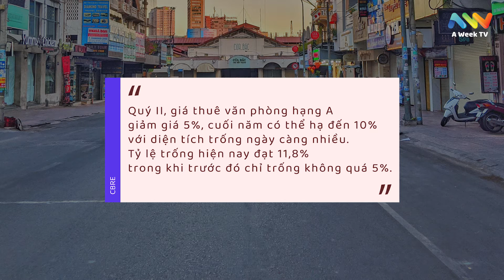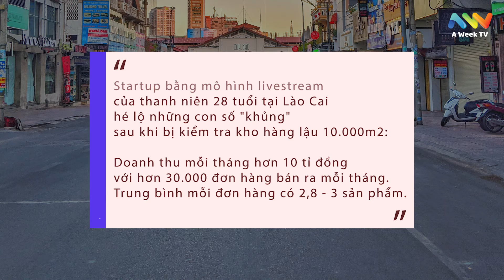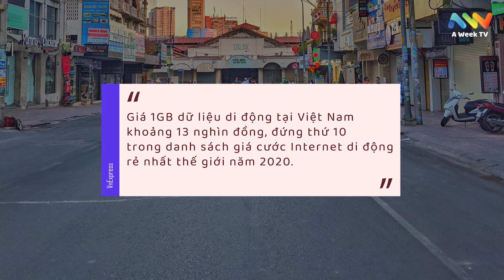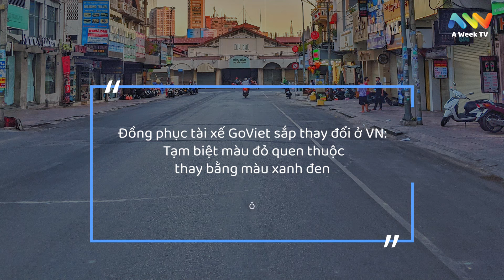Thị trường buổi sáng | 9-7-2020 | A Week TV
Bản tin Thị trường buổi sáng ngày 9 tháng 7 năm 2020: cung cấp các thông tin chính diễn ra trong 24 giờ liên quan đến kinh tế, hàng hóa, nông sản, thực phẩm, startup
Bản tin được phát lúc 8h sáng hàng ngày, từ thứ Hai đến thứ Bảy
Kính mời quý độc giả đón theo dõi.
Mọi góp ý vui lòng comment bên dưới, chúng tôi sẽ tiếp thu và hoàn thiện hơn những nội dung để phục vụ độc giả.